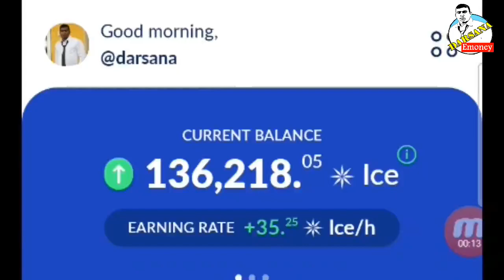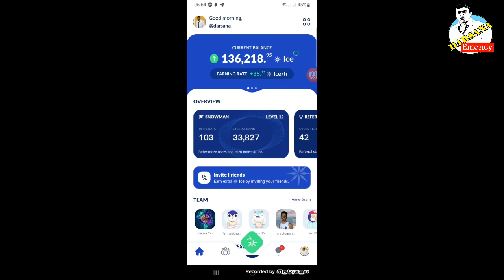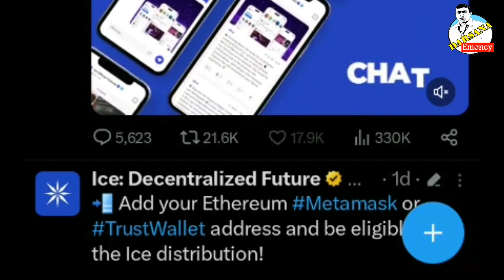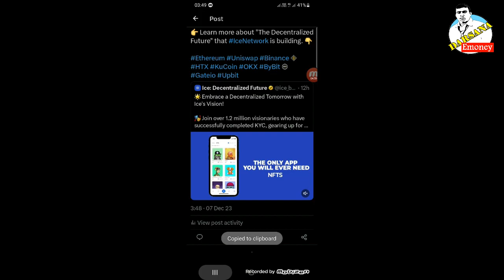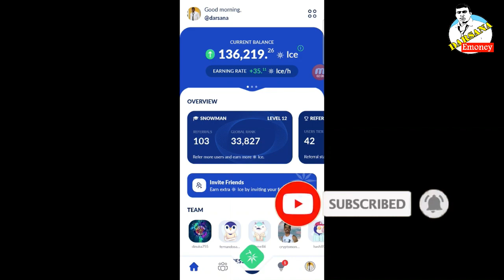How to Ice Network KYC Step 2 X Twitter | Ice KYC Step By Step Guide | Ice Network Latest Update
🔰 Darsana Emoney Telegram Channel Link